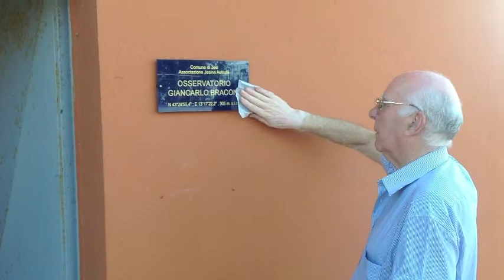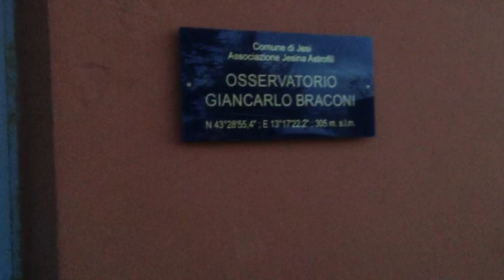Cerimonia Nuova Intitolazione "Giancarlo Braconi" Osservatorio Astronomico di Jesi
L'Associazione Jesina Astrofili, dopo più di trent'anni dalla sua fondazione, ha deciso di dedicare l'Osservatorio di Jesi, precedentemente denominato "Piersimone Migliorati", al Presidente onorario nonché socio fondatore Giancarlo Braconi che sin dall'inizio si è contraddistinto per l'impegno, la dedizione e la cura profusi instancabilmente affinché l'astronomia venisse comunicata, divulgata e trasmessa. I soci e tutti gli amici astrofili gli riconoscono oltre alla competenza, una grande umanità e disponibilità tali da diventare un punto di riferimento per tutti. Anche nelle scuole del territorio, dalle Elementari all'Università degli Adulti, Braconi ha dato il proprio contributo con passione ed entusiasmo.  L'Osservatorio, sito in località Torre è stato costruito nel 1989 e in questi anni ha svolto un'intensa attività pubblica e didattica dove Braconi è sempre stato attivo.
Il giorno Sabato 14 Settembre 2013, con la presenza di un folto gruppo di amici e astrofili si è svolta la cerimonia della nuova intitolazione "Giancarlo Braconi" .
E' seguito un rinfresco e dalle ore 20 una sessione osservativa telescopica della Luna commentata dallo stesso Braconi.